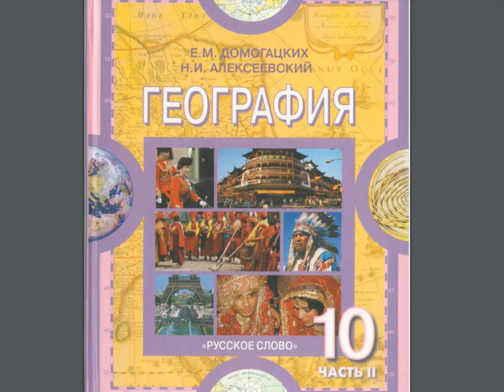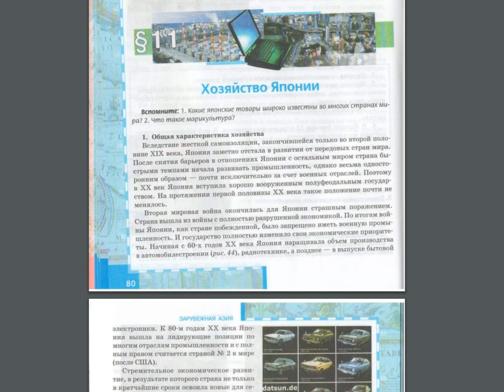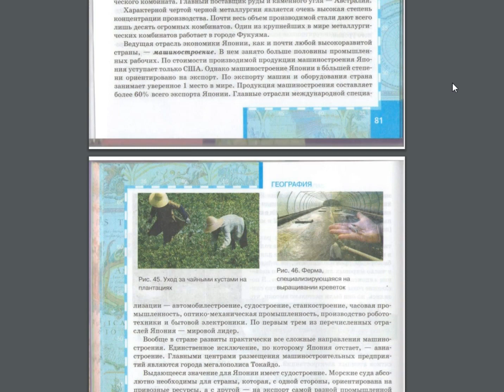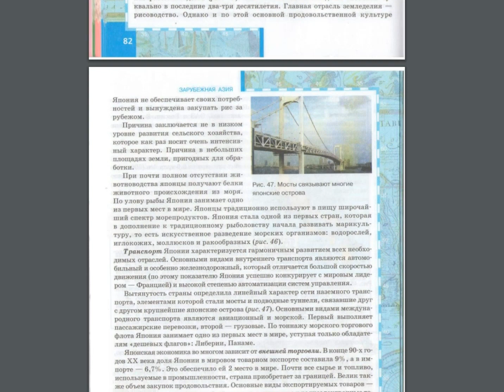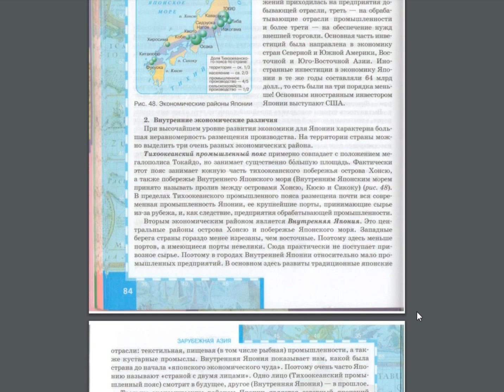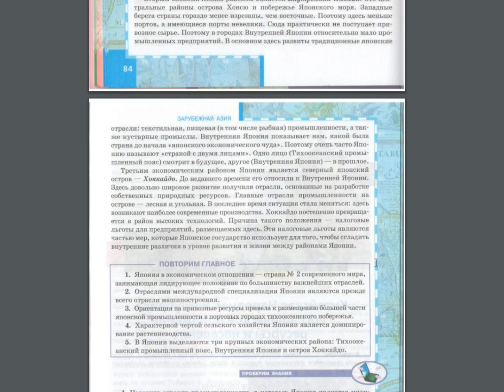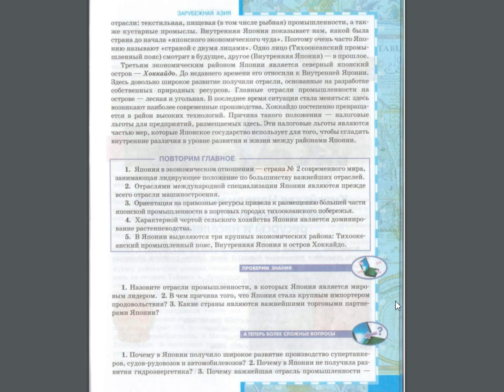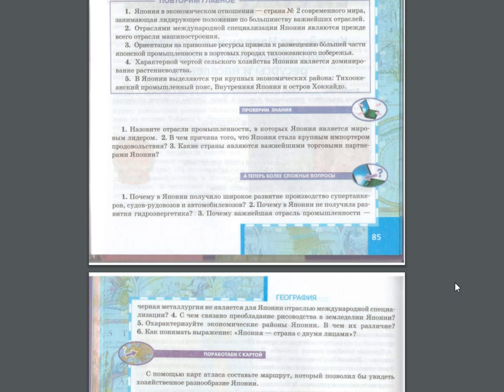География 10-11к(2ч) 11§ Зарубежная Азия. Хозяйство Японии.